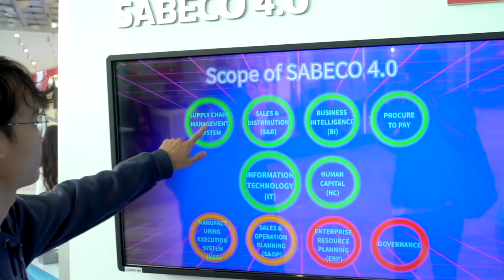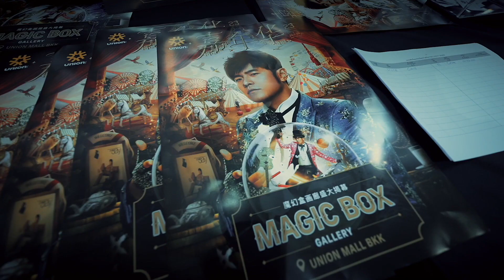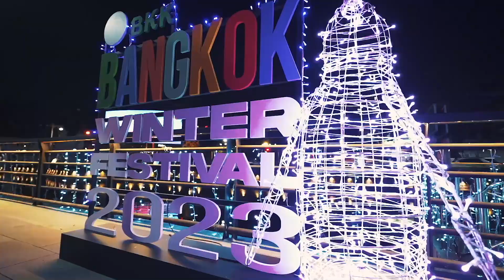Nerve Showreel 2024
รวมให้ครบ รับจบทุกงาน Creative Media ทั้ง Motion Graphic 3D&2D, Interactive Media, Immersive Media, Event Media, Commercial Advertising, Short Film, Online Content และสารพัด Visual Media เราพร้อมรองรับทุกไอเดียสร้างสรรค์ของคุณให้เป็นจริงได้ไม่หยุดอยู่แค่ในจินตนาการ 😎😎😎😎😎

WE ARE THE VISUAL CREATOR.
WE ARE NERVE.

ฝากติดตามผลงาน และคอนเทนต์ของทีม “NERVE CREATIVE” กันได้ที่
Threads: @NerveCreative.co.th
X: @NerveCreative